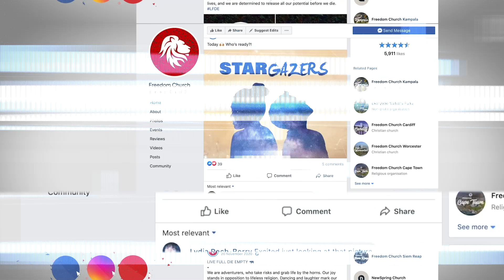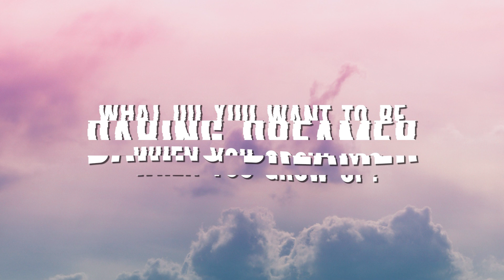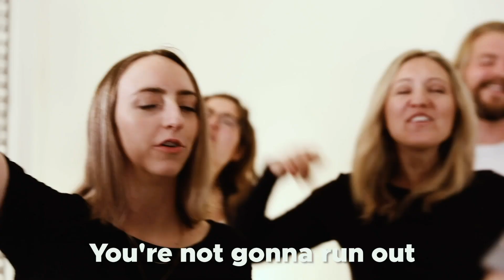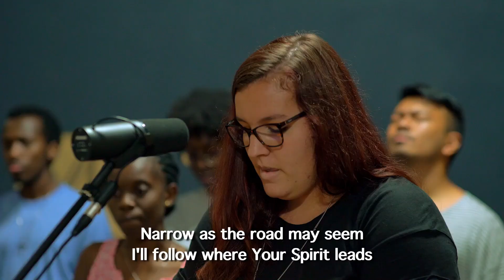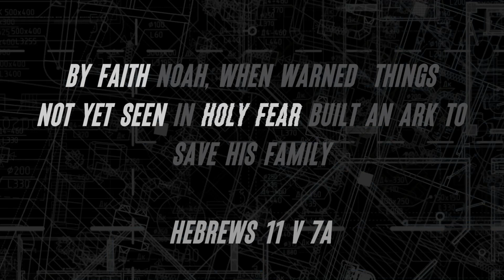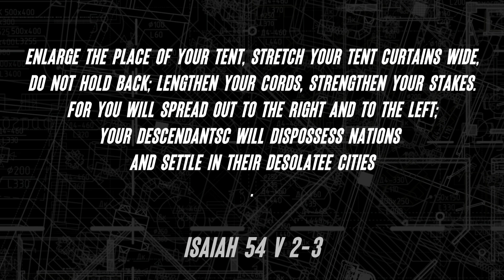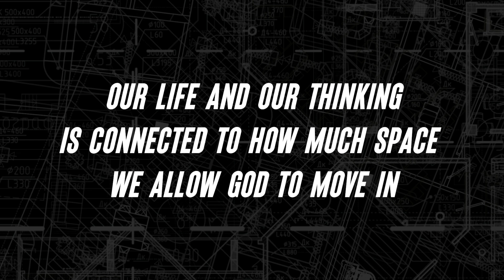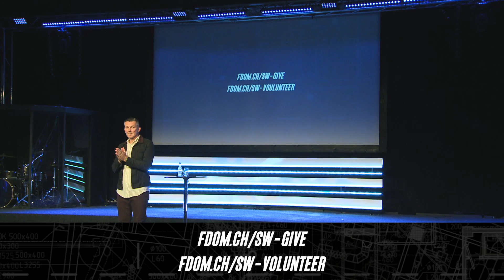Make space for the dream // Daring Dreamer // Week 4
New worship from East Africa, amazing video from the kids sharing their dreams and a message about what it means to reach for the vision God has for you.